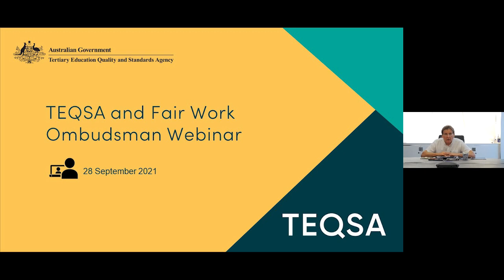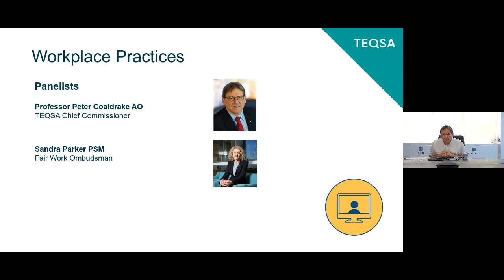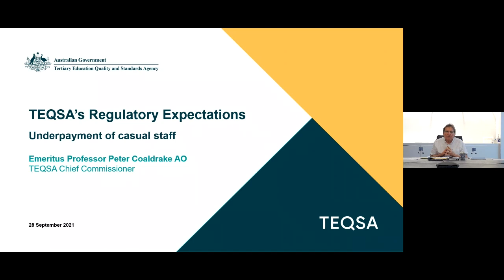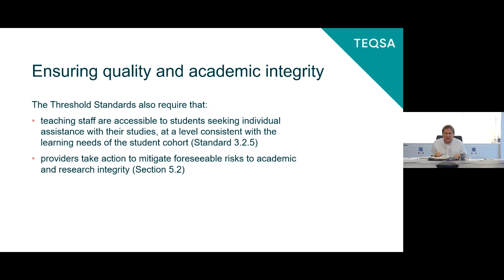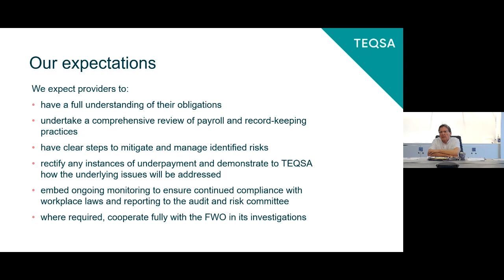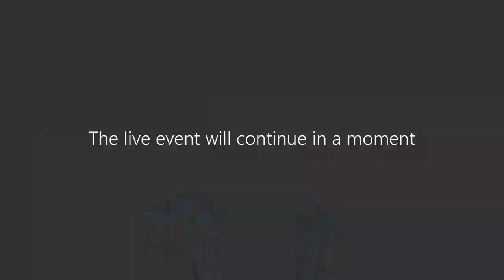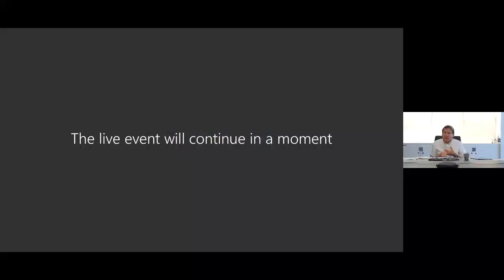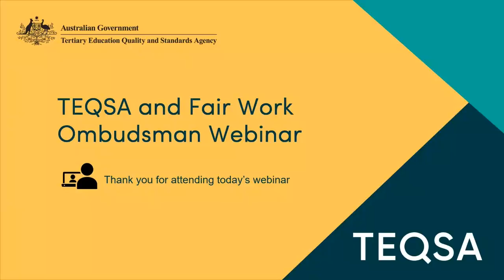TEQSA and Fair Work Ombudsman webinar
This webinar with higher education peak bodies features TEQSA Chief Commissioner Peter Coaldrake and Fair Work Ombudsman (FWO) Sandra Parker discussing the importance of workplace practices which comply with the sector’s industrial obligations.

The FWO describes those obligations in more detail, highlighting issues of concern and expectations regarding ongoing compliance, monitoring and practices for rectifying underpayments to staff.

TEQSA outlines regulatory expectations regarding governance in relation to the Higher Education Standards Framework (Threshold Standards) 2021 (HES Framework).

This webinar was recorded on 28 September 2021.